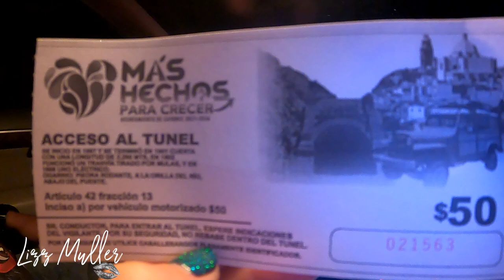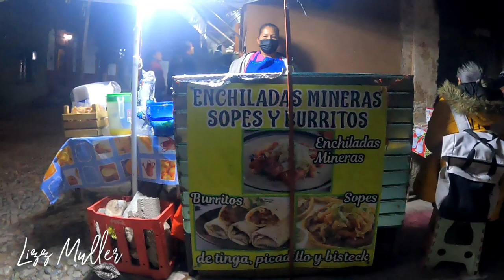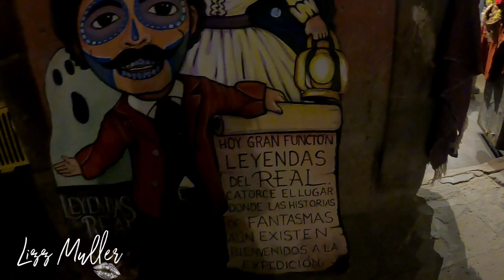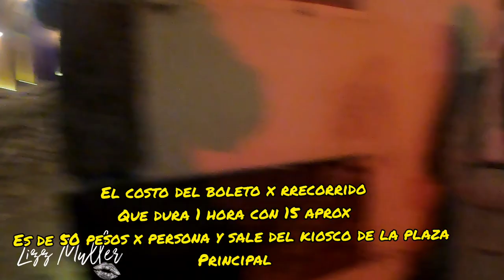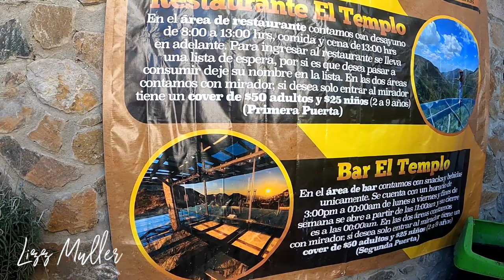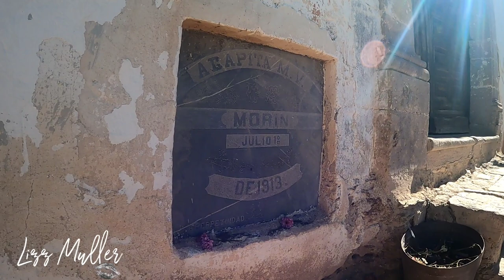LA VERDAD DE REAL DE CATORCE/LO QUE NADIE TE CUENTA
Les comparto sin spoilear cosas que quiza nadie te cuenta y queremos saber antes de viajar, espero les sirva este recorrido y mis opiniones,